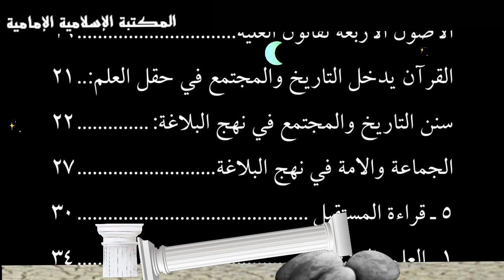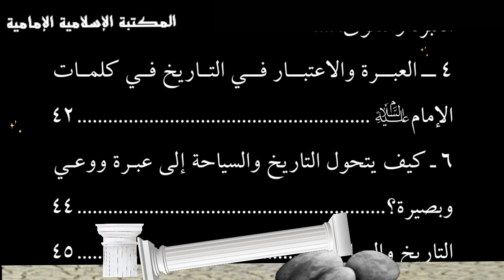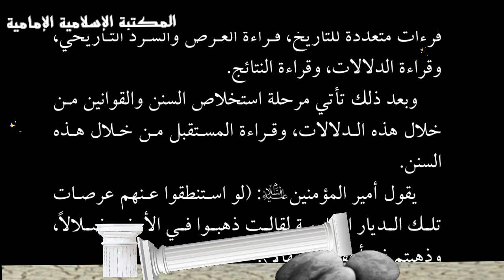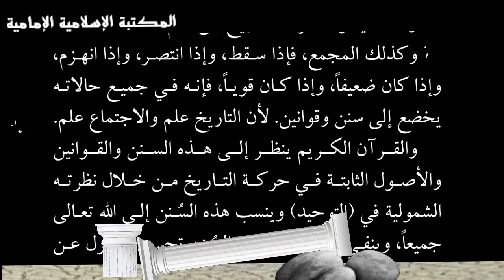مشاهدة وتنزيل📕 الرؤية التاريخية في نهج البلاغة - الشيخ محمد مهدي الآصفي.pdf